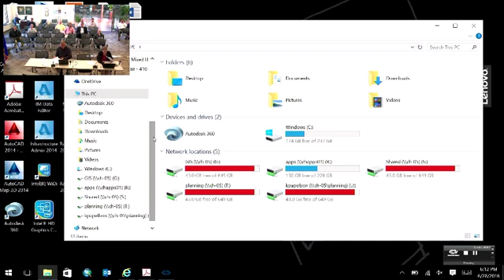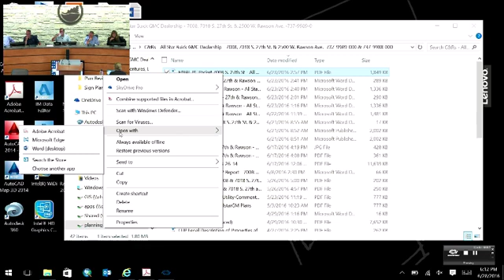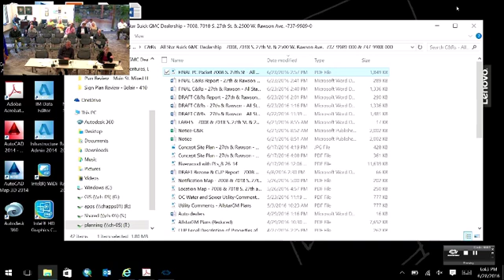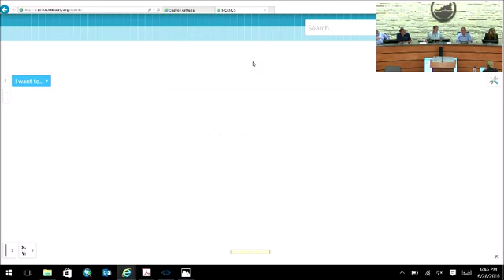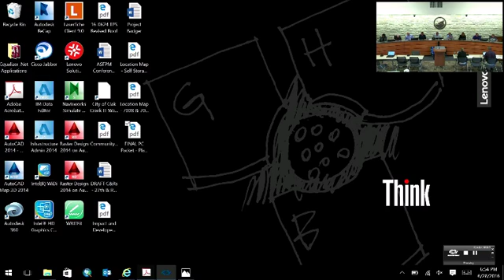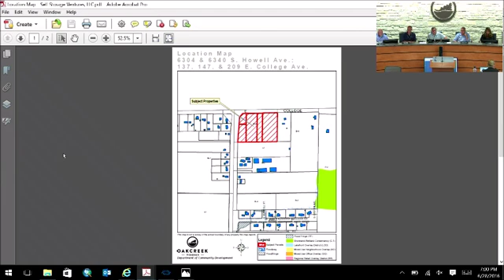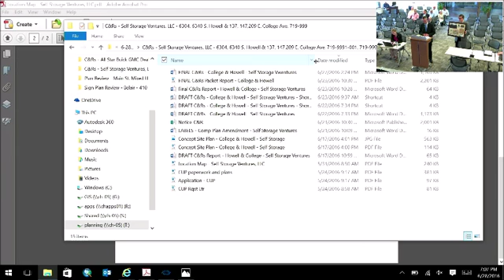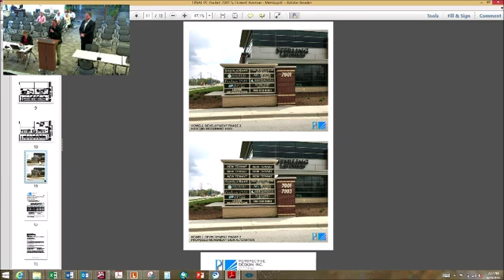Plan Commission Meeting 06-28-16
June 28, 2016, City of Oak Creek Wisconsin Plan Commission Meeting